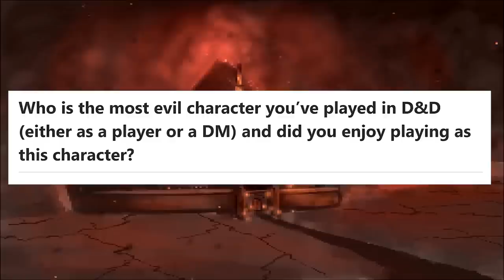D&D Players, Who is the most evil character you’ve played in D&D? #3